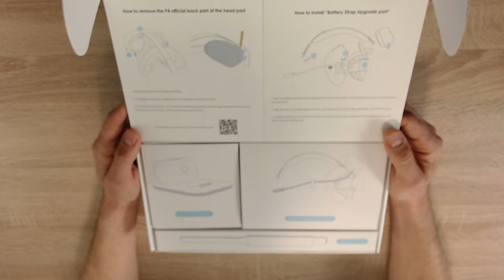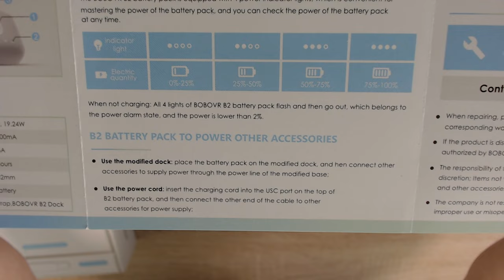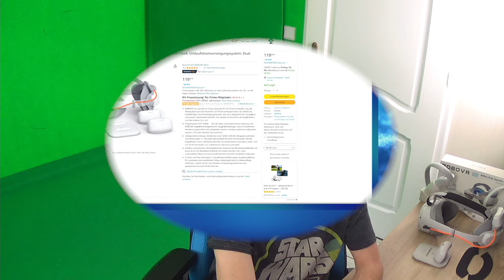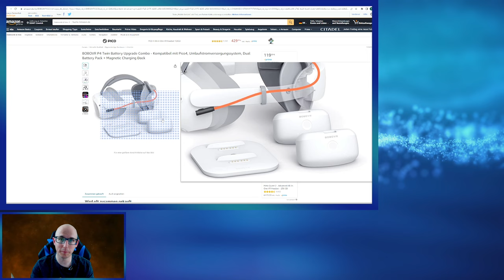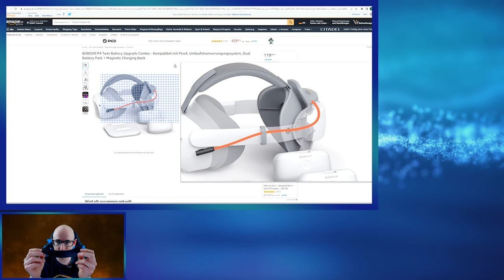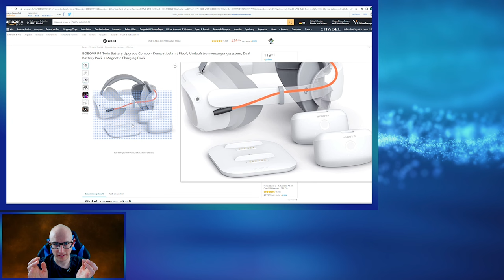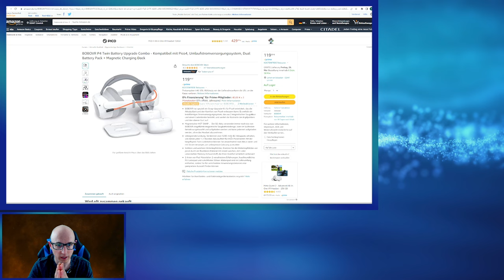Das beste Pico 4 Headstrap ?! BOBOVR P4 Twin Battery Upgrade Combo - Unboxing / Montage / Review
▌Inhaltsverzeichnis ▌

Intro 00:00

Einleitung 00:10

Unboxing 03:04

De/Montage 16:15

Wo zu Kaufen? 20:59

Fazit 25:51

Outro 32:14

▌Social Media ▌